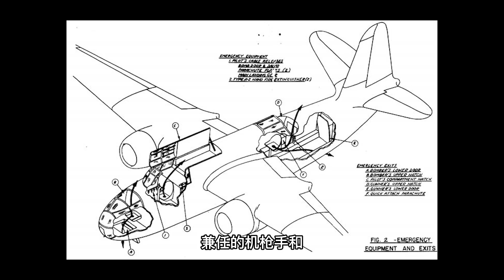战斗民族的高超飞行技巧，可以追溯到这：一架没有飞行员的轰炸机！【科学火箭叔】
本频道制作的所有视频都是为了向观众传递有趣的科普知识，绝对符合平台的使用政策。 1943年8月4日，一架晃晃悠悠的美制轰炸机，突然出现在苏联跑道的尽头，一看就知道它肯定是在执行任务时受了伤正在迫降 ，在成功停下来后，飞行员却并没有出现，那到底是谁驾驶着这架飞机降落的呢？
我是“百科全叔”火箭叔，今天我们就来聊一聊这次不可能完成的任务！

战斗民族的高超飞行技巧，可以追溯到这：一架没有飞行员的轰炸机！